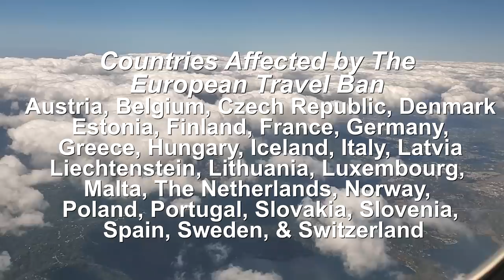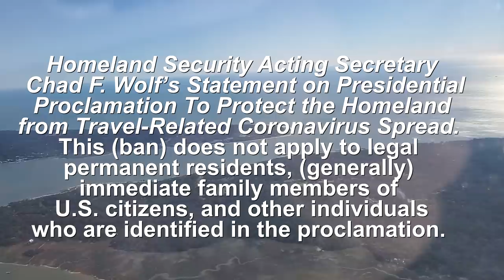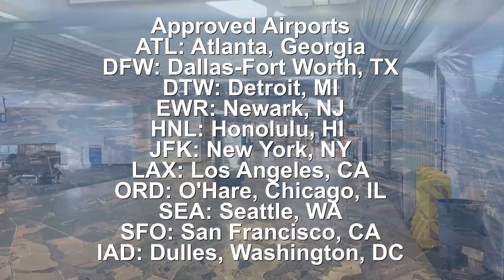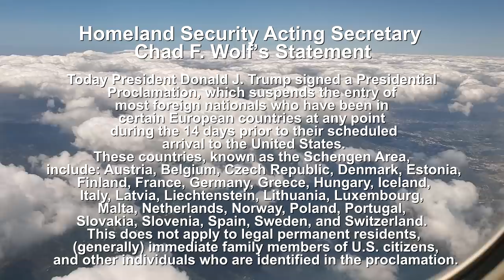The Travel Ban: What You Should Know March 12, 2020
Please note that more countries may be added to the travel ban so please check with your airline or foreign ministry or the US State Department. The UK & Ireland were added to the travel ban since this video went live.

A lot of travelers have questions about traveling with Coronavirus and numerous travel bans going into effect. Here we discuss in an unbiased and calm way what the European Travel Ban means for travelers trying to visit Europe or visit the USA.
Please be safe during this time whether you are staying home or you must travel.

Homeland Security Acting Secretary Chat F. Wolf’s Statement

These are the airlines reservation numbers in the US.